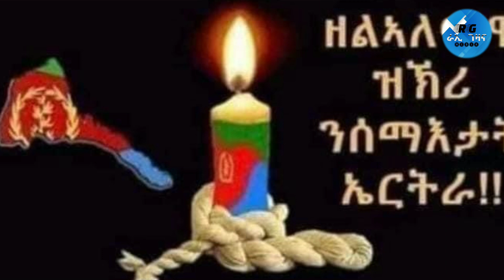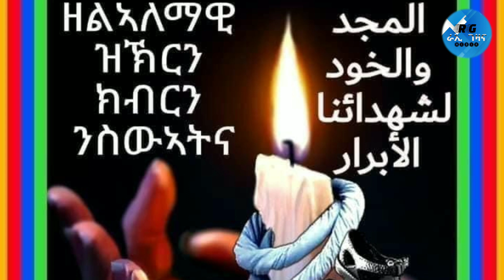Glory to our Martyr's !! 20 June Eritrean Martyr's Day!!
Glory to Our Marty's